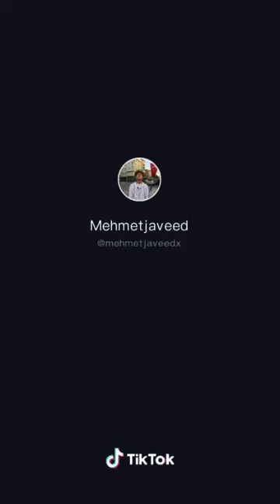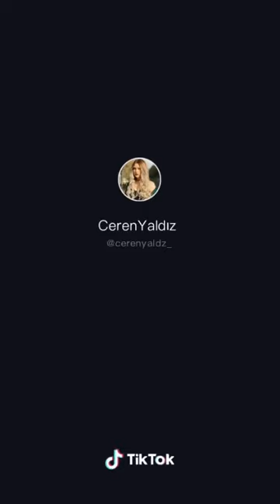TİK TOK - BEN FERO VUR ULAN VUR VUR